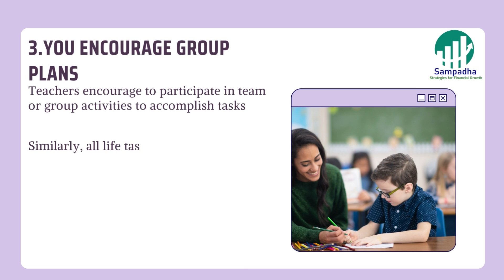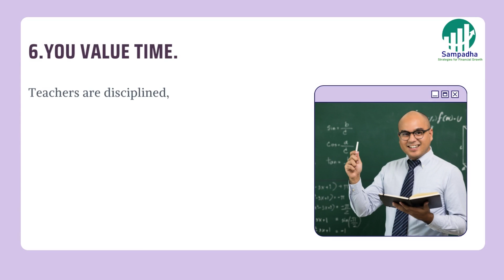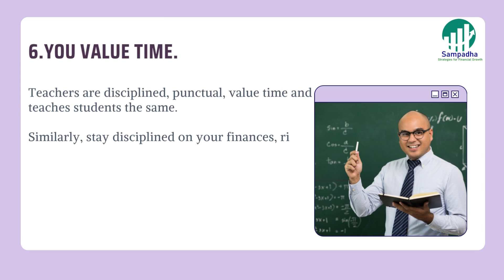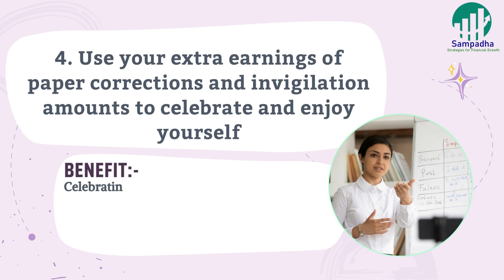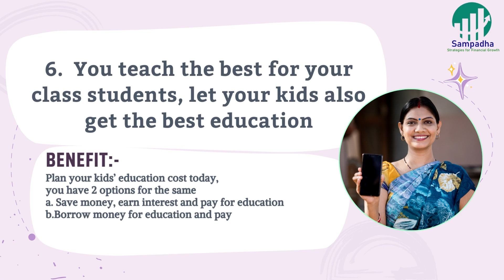6 Financial Learnings from my Teacher's| Happy Teacher's day| Gurubhyo Namah